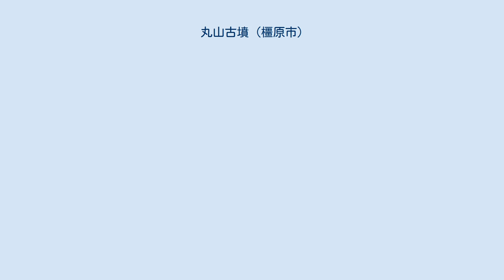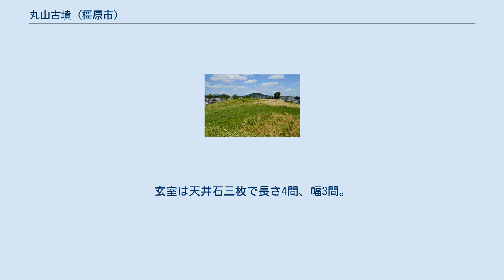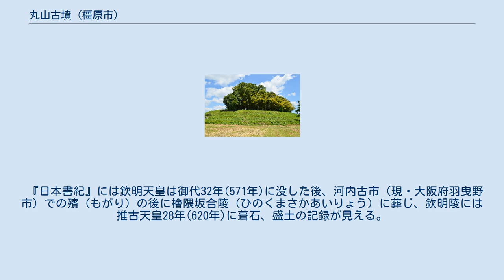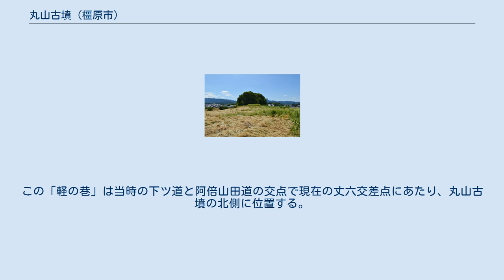丸山古墳 (橿原市)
丸山古墳（まるやまこふん、五条野丸山古墳/大軽丸山古墳/見瀬丸山古墳）は、奈良県橿原市見瀬町・五条野町・大軽町にある古墳。
 実際の被葬者は明らかでないが、後円部墳頂は宮内庁により「畝傍陵墓参考地」（被葬候補者：第40代天武天皇・第41代持統天皇）として陵墓参考地に治定されている。
また宮内庁治定部分を除く古墳全域は国の史跡に指定されている（指定名称は「丸山古墳」）。
 奈良県では最大、全国では第6位の規模の巨大古墳で、大王墓としては最後の前方後円墳になる。
 「丸山」という名のとおり、以前よりこの古墳は単なる円墳とされてきたが、下記調査のとおり極めて大規模な前方後円墳である。
築造は6世紀後半と推定されるが埋葬者は不明。
欽明天皇と堅塩媛の陵墓であるとの説もある。
 古くは「五条野丸山古墳」と呼称されていた。
明治時代になり「見瀬丸山古墳」の名称で呼ばれるようになったが、地元においては後円部は五条野町、前方部は大軽町が大部分を占めているため、「見瀬」を前置する呼称は適当でないとして現在でも丸山古墳と称されている。
 古墳は丘陵上の傾斜地に設けられている。
極めて大規模な前方後円墳であり、全長は318メートル、前方部高さ15メートル、幅210メートル、後円部の径155メートル、高さ21メートル、前方部の幅210メートルにおよぶ。
これは景行天皇陵を上回って奈良県下では最大、日本全国においても河内大塚山古墳に次いで 6位の規模であり、古墳時代後期後半に築造されたものの中では最大の規模を誇っている。
 また、横穴式石室の全長は28.4メートルで、全国第1位の規模である。
羨道は一枚の長さ4.8メートルの巨大な自然石6枚で天井を覆い、長さ20.1メートル、幅1メートル以上、高さ1.5メートルほど。
玄室の長さ8.3メートル、最大幅4.1メートル、高さ4.5メートルある。
内部には刳抜式家形石棺が2基、L字型に直交するように置かれている。
玄室内には約1メートルの土砂が堆積しており、石棺の身については詳細は不明だが、奥棺は蓋の長さが2.42メートル、幅1.44メートル、高さ0.42メートル。
前棺は蓋の長さが2.75メートル、幅1.41メートル、高さ0.63メートル。
材質は流紋岩質溶結凝灰岩で加古川付近の竜山石。
 通常石室は円墳の中央に置かれるが、丸山古墳では中央から20mほどずれている。
石室を作る際の石が大型化する中、かつ横穴式を目指したことで、中央まで横穴を掘れなかったのではないかとする説もある。
 『聖蹟図志』中の図を一部抜粋 左下が丸山古墳、右上は石室および石棺の詳細 丸山古墳のステレオ空中写真 国土交通省 国土地理院 地図・空中写真閲覧サービスの空中写真を基に作成 埋葬者が誰であるかは近世の江戸時代中期ころから論争があった。
天武天皇と持統天皇の合同陵としては、丸山古墳とする説と、南西に1kmほど離れた場所にある野口王墓とする説とにわかれていた。
 江戸時代後期から明治時代にかけて幾度か石室内部の調査が行われている。
寛政8年(1796年)『惟徳実見記』で堤惟徳（つつみこれのり）は水が腰に及ぶ中、玄室の長さを3丈、幅1丈半と計測した。
嘉永元年(1848年)の北浦定政『打墨縄(うつすみなわ)』にも記録がある。
嘉永7年(1854年)、津久井清影『聖蹟図志』によれば、石室内には2つの家形石棺が残されており、入り口側は石室右に寄って主軸と平行に、奥側は横を向いておかれている。
羨道は段々奥低く水溜れり、天井石六枚、長さ14間。
玄室は天井石三枚で長さ4間、幅3間。
と記されている。
安政2年(1855年)には脇坂安宅が羨道の長さを「奥行11間3尺4寸」、玄室は3間、幅と高さ2間半と計測している。
 明治時代に入ると、造幣局鋳造技術伝授のお雇い外国人として来日し、趣味として古墳調査を行ったウィリアム・ゴーランドは「日本最大のドルメン（横穴式石室）」と評価した。
記録によると羨道は巨大な自然石6枚（最大のものは16フィート）で天井を覆い、長さ約60フィート、高さ8～10フィート、幅4～8フィート、壁は巨大な粗い自然石を積んでいる。
羨道を40フィート進んだところで、内部に4フィートほどの深さで水が溜まっており、玄室には進めなかったが、かろうじて水面に顔を出している二つの家形石棺様子を観察した。
出土品は多くが大英博物館に保存されている。
 これ...